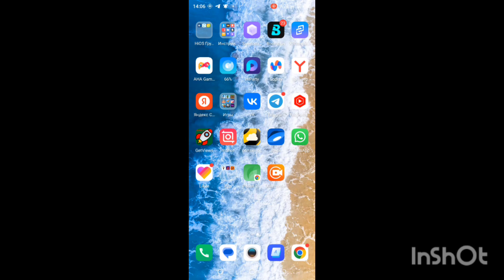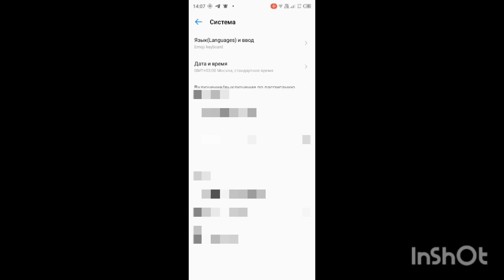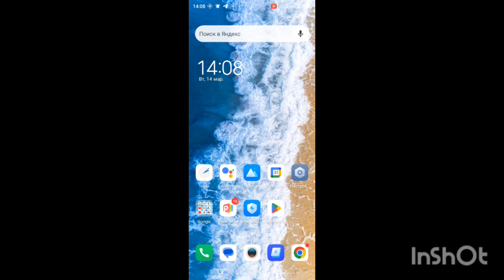Как изменить время и дату на телефоне? | *ЭТО ПРОСТО* НАДО ПРОСТО УМЕТЬ* | Zheniya229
Всем привет! Я Zheniya229. И сегодня я покажу как же изменить время и дату на телефоне.